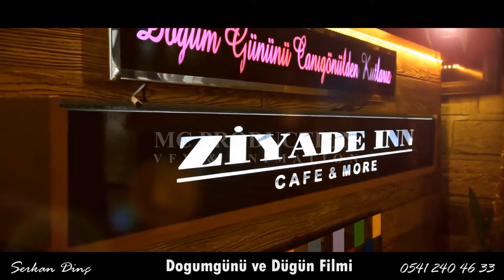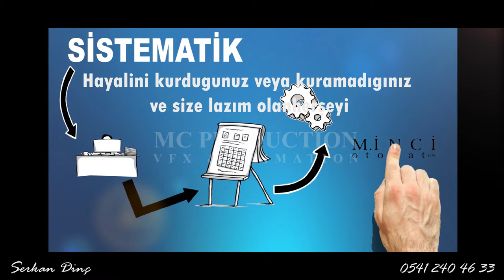MC PRODUCTION SHOWREEL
MC PRODUCTION & VFX